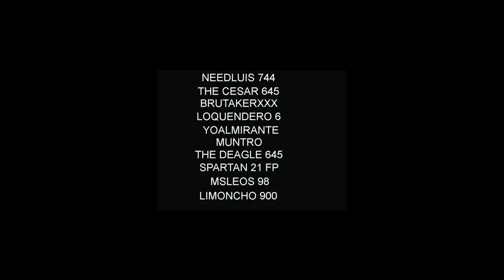malas noticias maykolzilla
aqui les traigo una mala noticia pero no se desanimen se los voy a reconpensar ya lo veran un salu2 a todos si eres nuevo comenta puntua o suscribete por favor no cuesta nada :) gamercard FB BMR PUNISHER desde maykolzilla